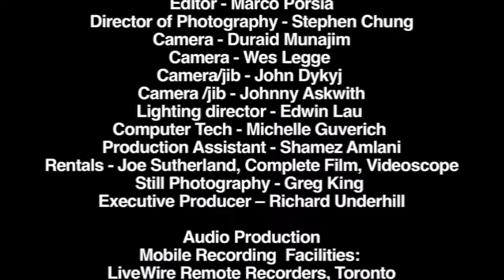Bike Lane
Recorded live at Lula Lounge in Toronto on October 19th, 2009, ‘Live at Lula’ features outstanding performances from alto saxophonist Richard Underhill, trombonist Ronald Westray, guitarist Eric St-Laurent, pianist Dave Restivo, bassist Artie Roth and drummer Larnell Lewis.  Ron Westray is a Lincoln Center Jazz and Wynton Marsalis Alum who is in Toronto as the Oscar Peterson Jazz Chair at York University. His trombone playing on the album CD will knock you out! Larnell Lewis has recorded and performed with Snarky Puppy among others and is heavily featured on the album with ample space for virtuosic solos.

The album features adventurous modern jazz with hard bop, boogaloo, and modern rhythmic influences. The tunes are memorable, the performances compelling and the album has a vibrant live sound. Video of the performance shot on HD by a 5-camera crew (Stephan Chung DOP) will be released on YouTube and captures the excitement of this top-notch band performing live in concert.

Recorded by Livewire Remote Recorders at Lula lounge in Toronto October 19, 2009

Recording Engineer: Doug McClement, Assistant Engineer: Jonathan Adediji

Mixed, edited and mastered by Jono Grant at Victory Drive Music

Photography: Stephen Chung • Produced by Jono Grant and Richard Underhill

We acknowledge the financial support of the Government of Canada  through the department of Canadian Heritage (Canada Music Fund) and of Canada's Private Radio Broadcasters. Thanks to FACTOR for funding this project.